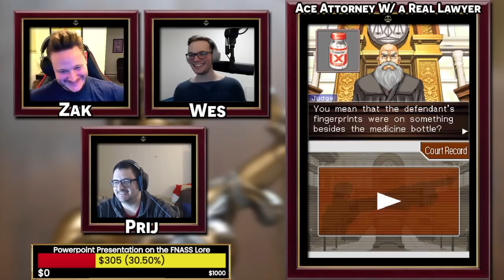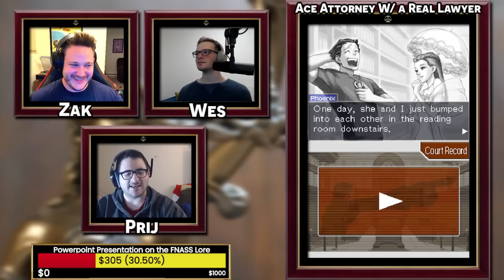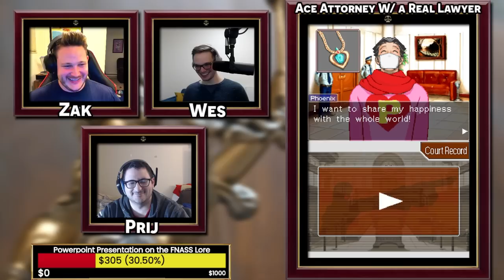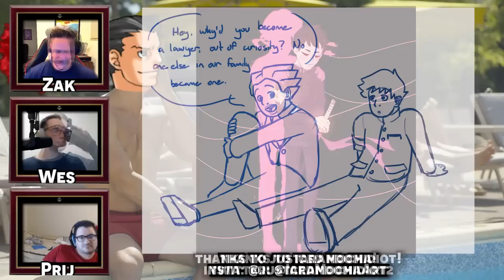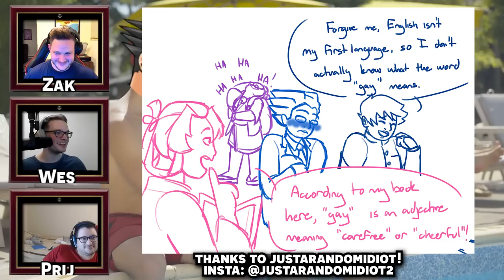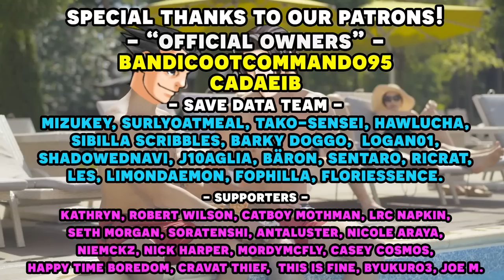Phoenix Wright Ace Attorney: Trials and Tribulations with an Actual Lawyer! Part 2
Here's the 2nd episode in our Phoenix Wright Ace Attorney Trials and Tribulations with an actual lawyer let's play series! We have our real lawyer to playthrough the Ace Attorney franchise and show us just how realistic is the court system depicted in Phoenix Wright Ace Attorney with a voice actor voice reading all the roles! We've finally started Trials and Tribulations Case 1 and we're going back to the past to Mia Fey's second trial ever!

Timestamps:
00:00 - Gameplay Start
47:46 - Art Time!